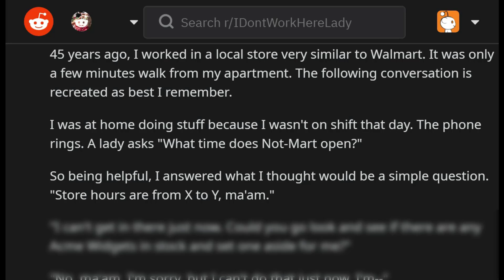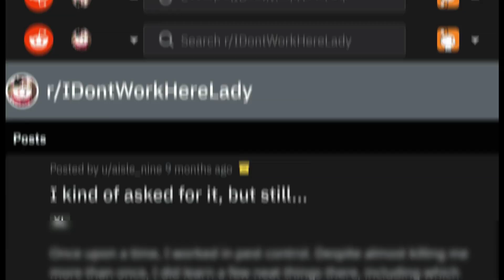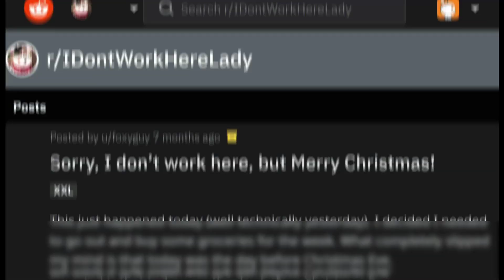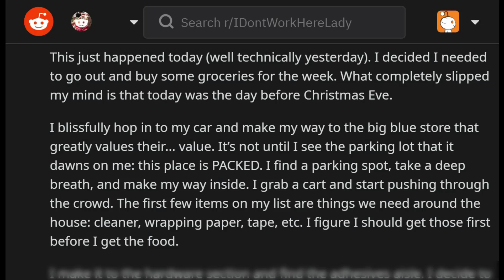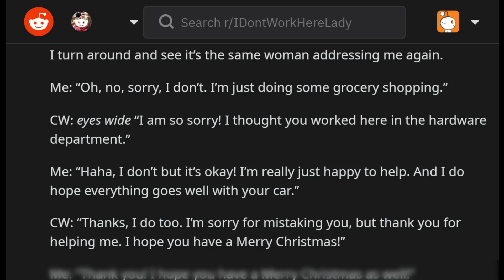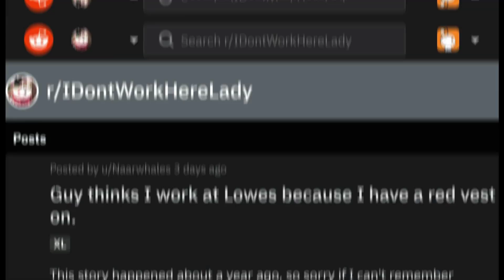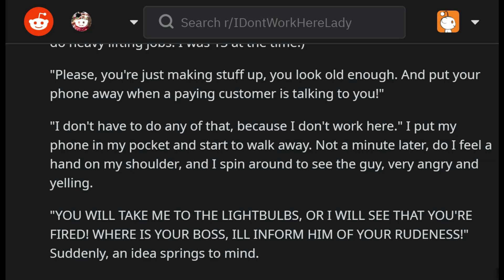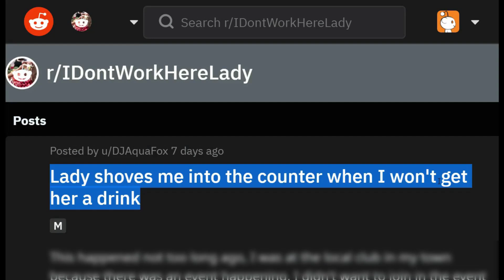r/idontworkherelady Raging Karen Attacks a Girl at a Club! Reddit vs Karen IDontWorkHereLady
r/idontworkherelady - Crazy Reddit Stories - GOOD MONDAY MY PEOPLE 🔥🔥 We have a Christmas story, helping customers going wrong and worse than ever, people calling your home unexpectedly. Enjoy this r/idontworkherelady video :)

◼️ About me 😎

r/idontworkherelady SPOILED Karen Attacks a Girl at a Club! Reddit vs Karen IDontWorkHereLady